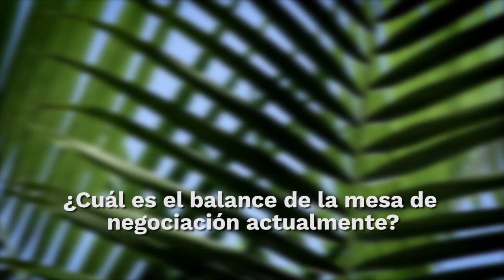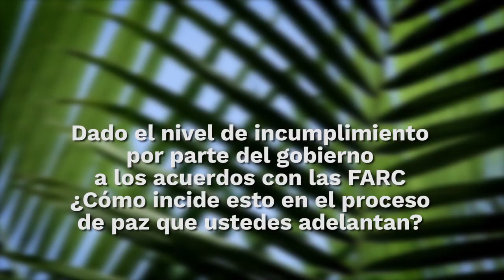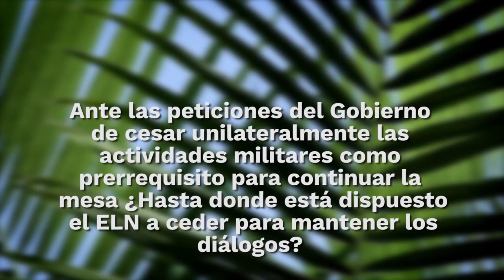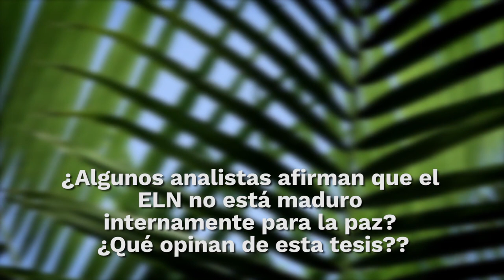Colombia | Cumplir acuerdos y avanzar hacia la paz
La Mesa de Conversaciones entre el Gobierno y el Ejército de Liberación Nacional -ELN- se encuentra suspendida y atraviesa por dificultades con el Gobierno de Iván Duque. En medio del clima de incertidumbre, Alba TV, Resumen Latinoamericano y Colombia Informa, conversaron en La Habana con Aureliano Carbonell integrante de la delegación de paz de esa guerrilla.

La entrevista giró alrededor del balance de negociación de la mesa, los incumplimientos a los acuerdos con las FARC por parte del Gobierno, el cese bilateral de acciones militares y la posibilidad de que el gobierno de Iván Duque termine las negociaciones.